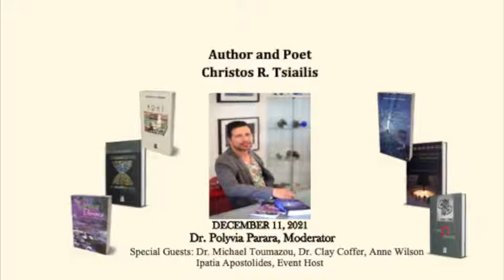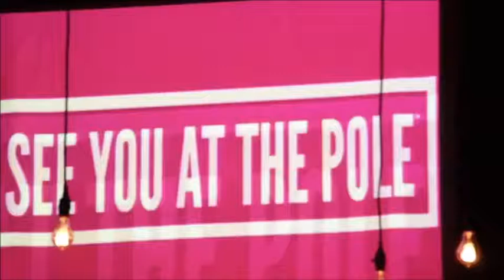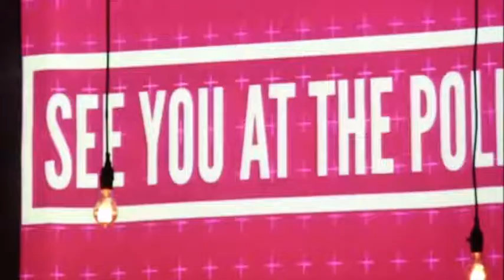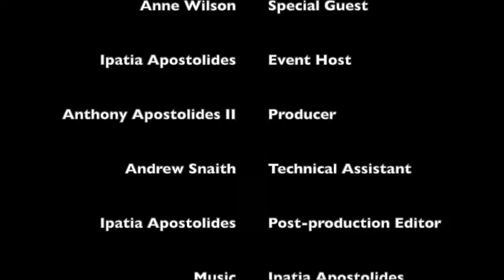Christos R. Tsiailis Presentation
HWGW hosts a presentation on Dec. 18, 2021 -
by Cypriot Author and Poet Christos R. Tsiailis.
Dr. Polyvia Parara, Moderator. Special guests: Dr. Michael Toumazou, Dr. Clay Coffer, Anne Wilson, and Mayor Kyriakos Kareklas of Athienou, Cyprus.
Event host, Ipatia Apostolides.